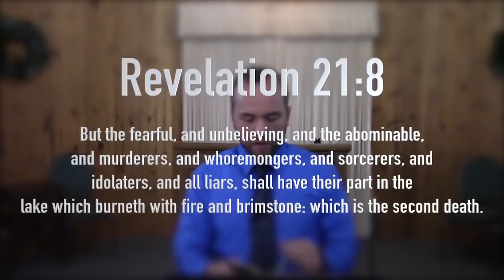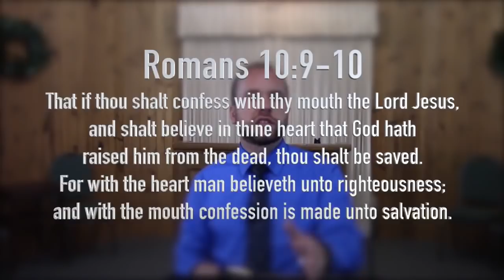How to Become a Christian